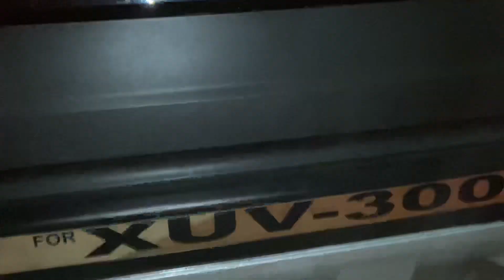Mahindra xuv300 W8 2020 modification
Tiwari Enterprises
10158 Padam Singh road Karol Bagh
New Delhi
110005